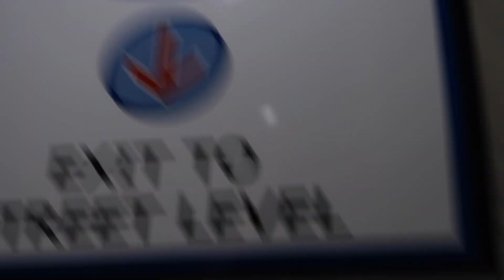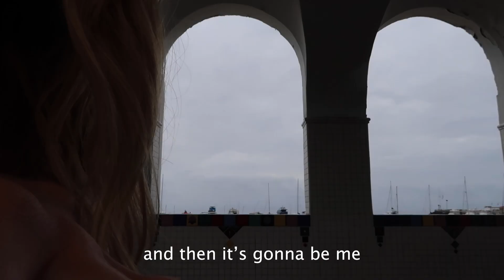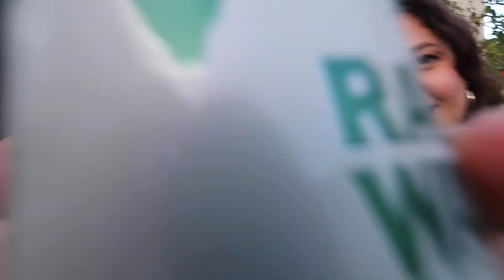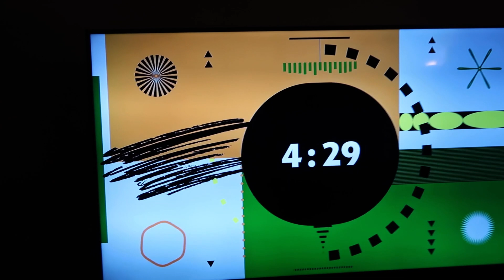DAY IN MY LIFE IN LA | MODELING FOR SUSPICIOUS ANTWERP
Spent the day on a shoot for Suspicious Antwerp, and then went to my friend Skylar's music video release party!

shoutout to my friend Andrew who brought me along to model for the shoot

MB01HRKIXDIH6JM